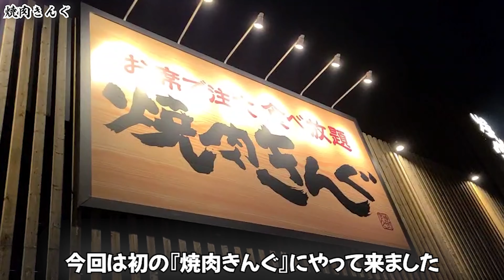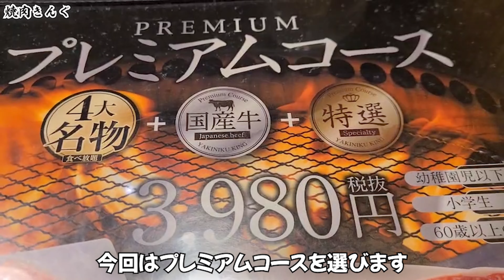【焼肉きんぐ】プレミアムコース3980円（税別）を初めて食べました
今回は焼肉きんぐにやって来ました
食べ放題のプレミアムコースを選択
飲み放題（390円）も付けました

何を食べてもどれだけ食べてもこのお値段なのは良いですね
お腹いっぱい美味しいお肉が食べられますので是非どうぞ